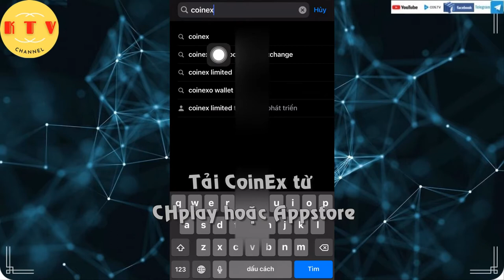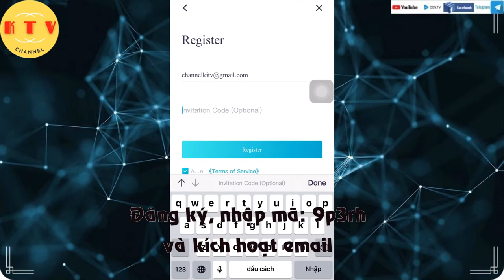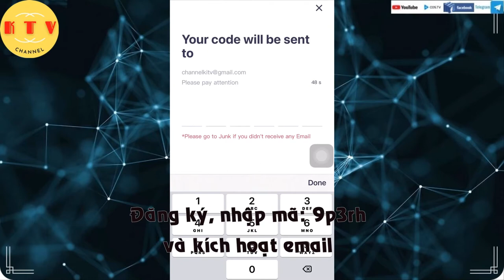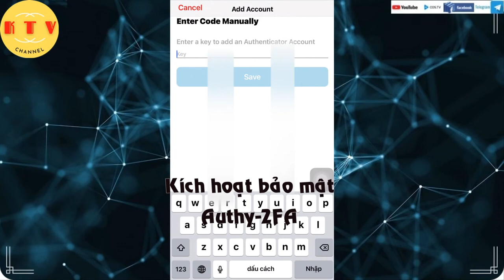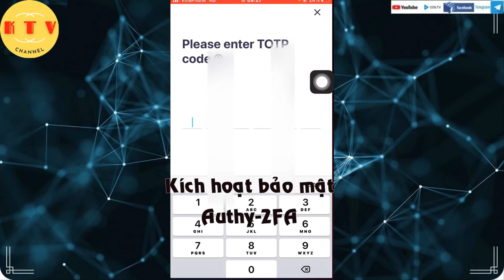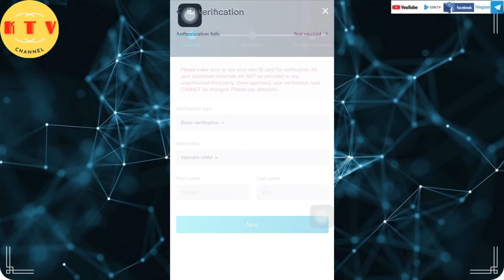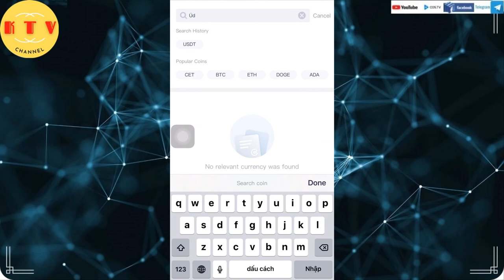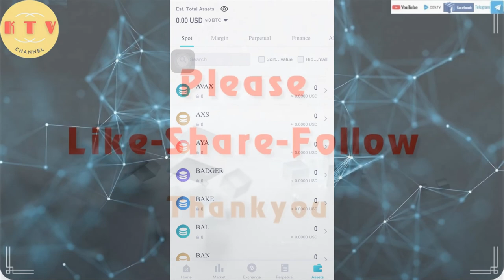Hướng dẫn đăng ký và kyc tài khoản sàn coinex trên điện thoại smartphone [kitv]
Mã đăg ký tài khoản sàn CoinEX: 9p3rh